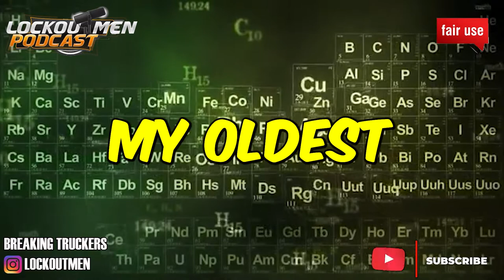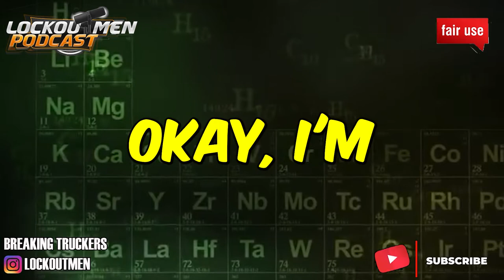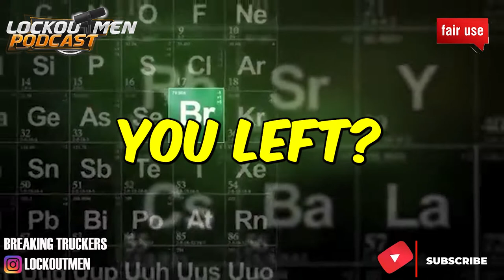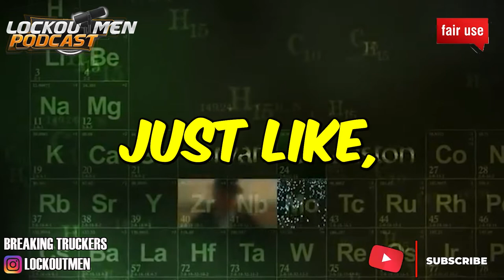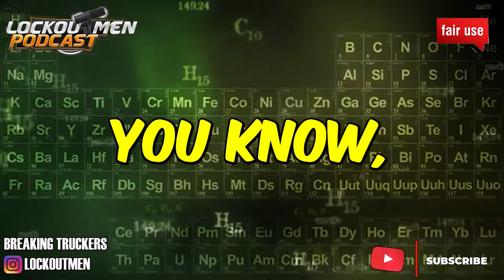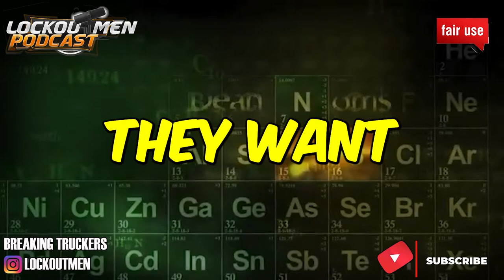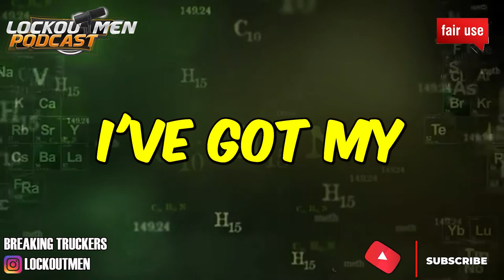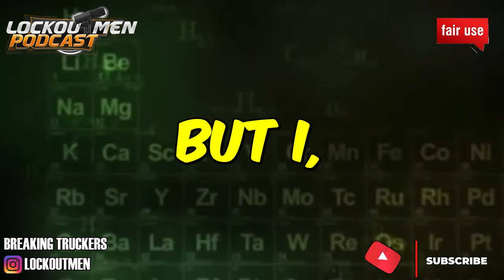IT WENT TO HELL AND A HANDBASKET WITH SUPER EGO | The Lockoutmen Podcast 🎙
In Today’s Episode: From  SUPER EGO to Barlow Trucking

If you enjoyed this video, please...